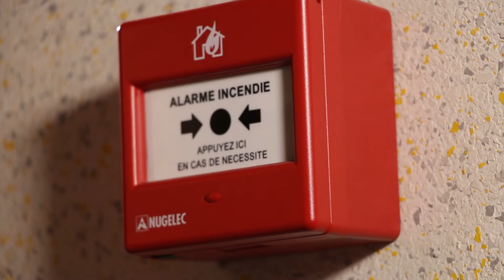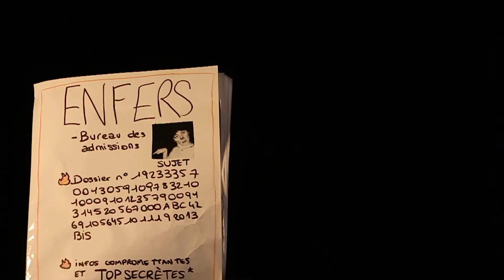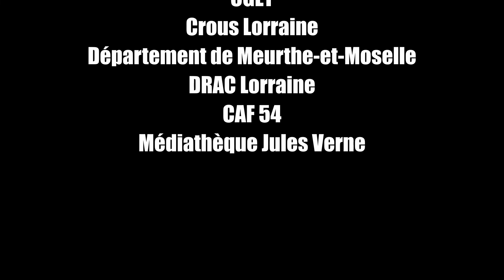Hellyeah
Un film du Studio de la Narine Droite, réalisé dans le cadre de la 5ème édition des "24 Heures des Réalisations" de la MJC Lorraine.
Thème tiré au sort : "On est obligé de l'accueillir".
Contrainte : placer la phrase "Tu sais maman, la vie n'est pas un long fleuve tranquille".